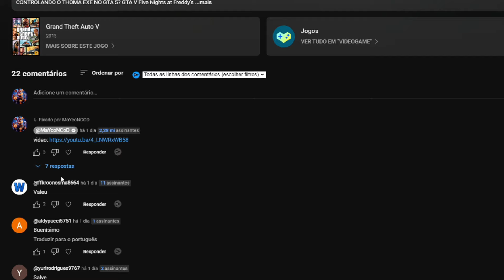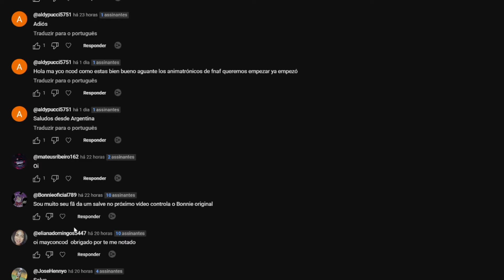SPRINGTRAP Pode Salvar os ANIMATRONICS dos SLENDYTUBBIES? | GTA V Five Nights at Freddy's